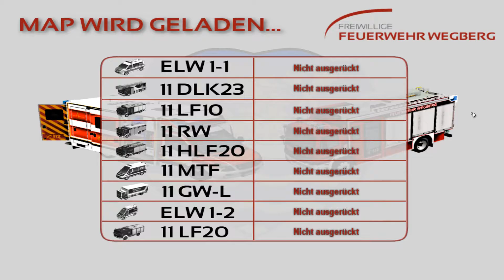Emergency 4 Mod Wegberg V7#Was macht der Baum da?german HD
Wir retten den Baum weil er einfach auf die Straße gefallen ist.

Emergency 4 – Global Fighters for Life
Datum der Erstveröffentlichung: 13. April 2006
Serie: Emergency
Genre: Echtzeit-Strategiespiel
Plattform: Microsoft Windows
Herausgeber: Atari, Take 2 Interactive, Atari, Inc.
Entwickler: Sixteen Tons Entertainment, Empire Interactive